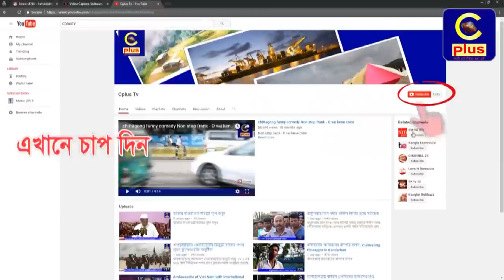লোহাগাড়ায় সাধারণ মানুষের অভিযোগের বিষয়ে দুর্নীতি দমন কমিশন (দুদক) এর ৬১ তম গণশুনানি অনুষ্টিত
ক্ষুধা মুক্ত, দারিদ্রতা মুক্ত, ঘুষ ও দুর্নীতি মুক্ত সোনার বাংলা গড়ার প্রত্যয়ে কাজ করে যাচ্ছে দুদক, এবার আওয়াজ তুলুন, সরকারি দপ্তরে সেবা পেতে হয়রানী বা দুর্নীতির শিকার হলে গনশুনানীতে আপনার অভিযোগ তুলে ধরুন এই শ্লোগানে ২৪ জুলাই সোমবার চট্টগ্রামের লোহাগাড়া উপজেলায় সকাল ৯টা থেকে বিকেল ৫টা পর্যন্ত সরকারী সেবা সংস্থাগুলোর বিরুদ্ধে সাধারণ মানুষের অভিযোগের বিষয়ে দুর্নীতি দমন কমিশন (দুদক) এর ৬১ তম গণশুনানি অনুষ্টিত হয়।
চট্টগ্রামের ভারপ্রাপ্ত জেলা প্রশাসক মাসুকুর রহমান সিকদারের সঞ্চালনায় ও ভারপ্রাপ্ত ইউএনও সাদিয়া আফরিন কচির সভাপতিত্বে উক্ত গণশুনানিতে প্রধান অতিথি ছিলেন দুদক কমিশনার ড. নাছির উদ্দিন।
বিশেষ অতিথি ছিলেন ব্রাক বিশ্ববিদ্যালয়ের নির্বাহী পরিচালক ড. সুলতান হাফিজুর রহমান, দুদকের চট্টগ্রাম জেলা কার্যালয়ের সহকারী পরিচালক হুমায়ুন কবির, সাতকানিয়া সার্কেল এর এ্যাডিশনাল এসপি হাসানুজ্জামান মোল্লা, উপজেলা মুক্তিযুদ্ধা কমান্ডের কমান্ডার আকতার আহমদ সিকদার।

গণশুনানিতে উপজেলা ভূমি অফিস, সাব-রেজিষ্ট্রারের কার্যালয়, চট্টগ্রাম পল্লী বিদ্যুৎ সমিতি-১ এর লোহাগাড়া জোনাল অফিস, উপজেলা স্বাস্থ্য কমপ্লেক্স ও প্রাথমিক শিক্ষা অফিস সর্ম্পকে অভিযোগ করেন উপস্থিত সাধারণ জনগন।

গনশুনানীর অভিযোগের জবাব দেন সংশ্লিষ্ট অফিসের কর্মকর্তাবৃন্দ।

অভিযোগের আলোকে এক সপ্তাহের মধ্যে ব্যাবস্থা নেওয়ার নির্দেশ প্রদান করেন দুদক কমিশনার এবং একমাসের মধ্যে সকল বিষয়ের পুর্নাঙ্গ রিপোর্ট প্রদান করার নির্দেশ দেন সংশ্লিষ্ট অফিসকে।